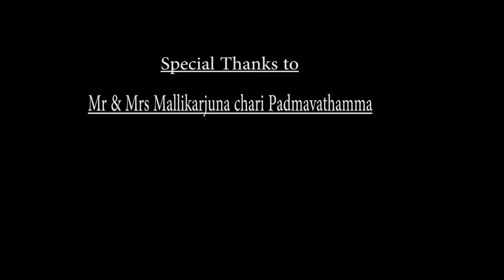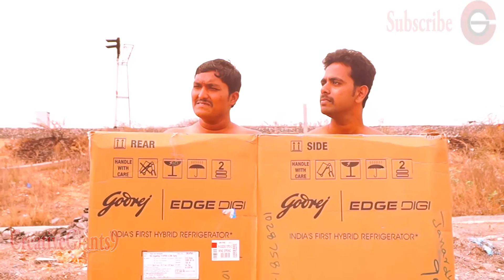Krishnuni Varasulu | Telugu Comedy shortfilm | by Irshad Ahmed (Shaad)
Krishnuni Varasulu new genre of fully comedy short film.
don't miss to watch till the end.